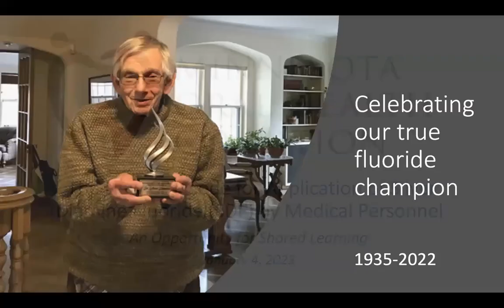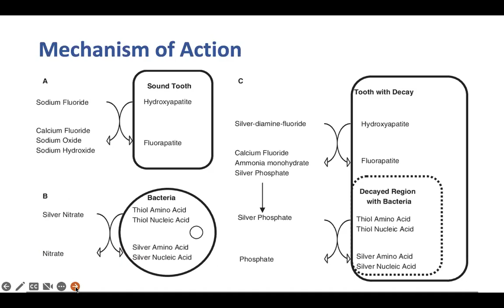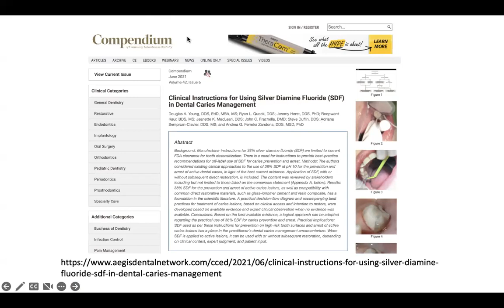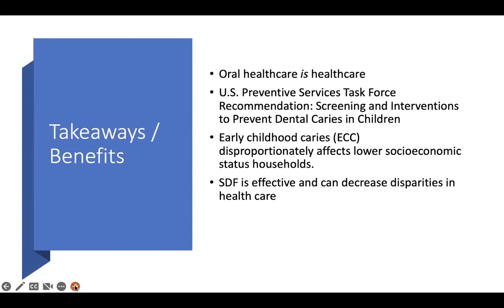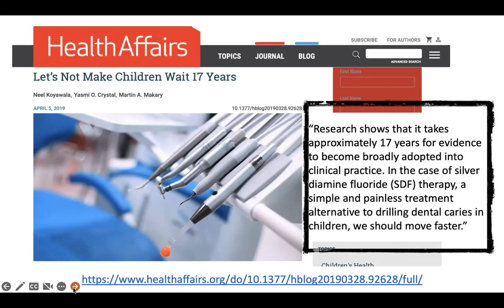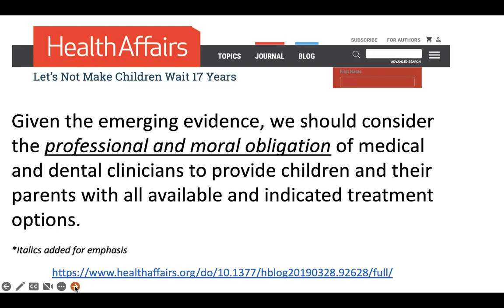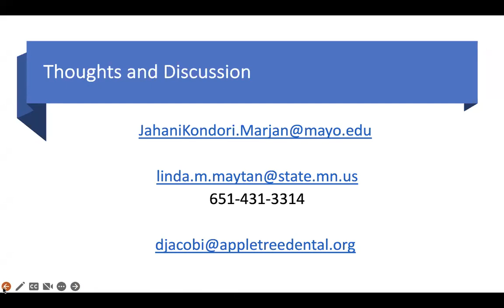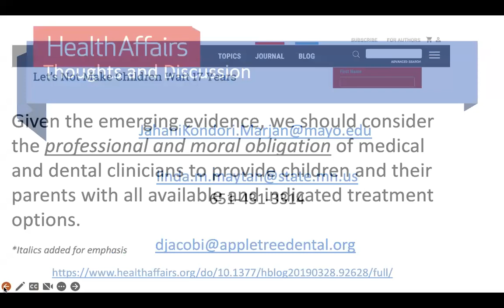Application of Silver Diamine Fluoride by Medical Personnel, An Opportunity for Shared Learning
The New CPT Code for Application of Silver Diamine Fluoride (SDF) by Medical Personnel - An Opportunity for Shared Learning

Presentation
Compare and contrast SDF and Fluoride Varnish
Prevention versus Intervention / Tertiary Prevention
Scope of Practice
Billing/Coding and Evaluation/Tracking

Discussion
Medical perspective
Dental perspective
All participants discussion of thoughts on the: the weaknesses and barriers, the opportunities and things needed for success